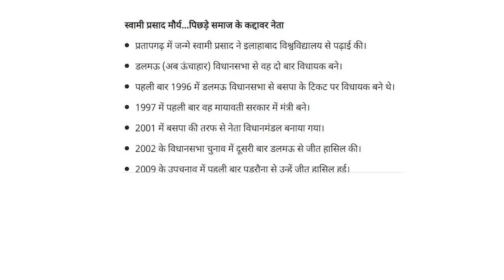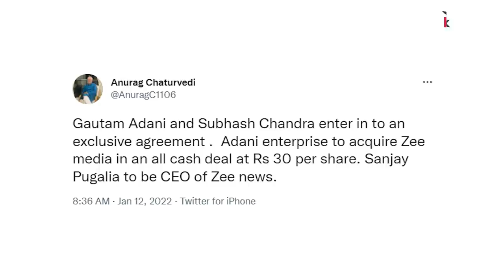खोज ख़बर: स्वामी प्रसाद मौर्य तो झांकी है, पिक्चर अभी बाक़ी है, मोदी जी?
खोज ख़बर में वरिष्ठ पत्रकार भाषा सिंह ने भाजपा नेता, योगी सरकार में मंत्री ओबीसी नेता स्वामी प्रसाद मौर्य के इस्तीफ़े को पिछले कुछ समय से भाजपा का साथ छोड़ रहे नेताओं की घटना के साथ जोड़ते हुए बताया कि 2022 इतना आसान नहीं है जीतना योगी-मोदी के लिए, पार्टी के भीतर भी असंतोष फैल गया है। साथ ही मीडिया के एक हिस्से में ईमानदारी को लेकर खलबली पर किया कटाक्ष।